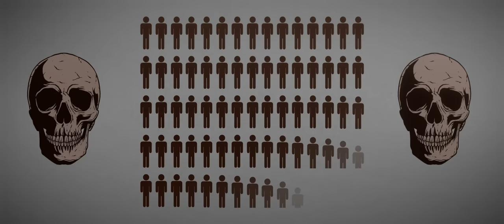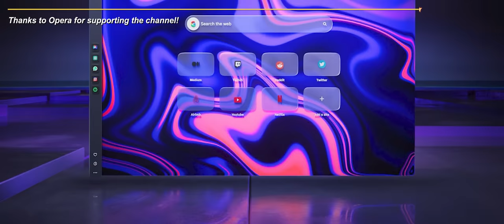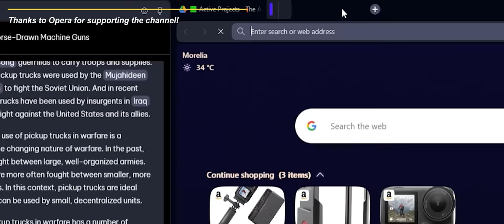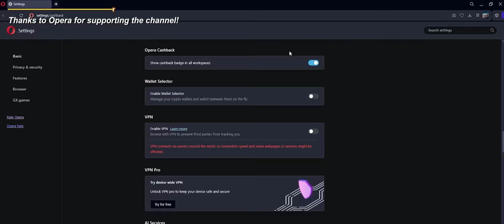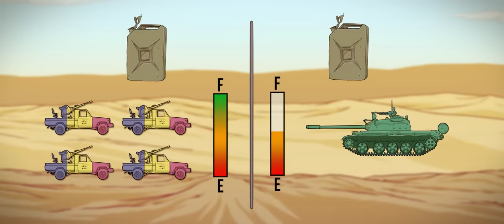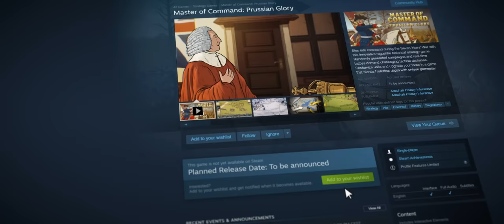The Toyota War | Animated History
Thank you to Opera for sponsoring this video!  download Opera for FREE, and experience the most efficient, dynamic, and intuitive web browser available.

Azevedo, Mario Joaquim. Roots of Violence: A History of War in Chad. Abingdon-on-Thames, UK: Routledge, 1998.

Neville, Leigh. Technicals: Non-Standard Tactical Vehicles from the Great Toyota War to modern Special Forces. London, UK: Bloomsbury Publishing, 2018.

Lalevee, Mary. Chad strikes blow against Qaddafi. Executive Intelligence Review, Vol. 14, No. 37. Leesburg, VA: New Solidarity International Press Service, 1987.

Pollack, Kenneth Michael. Arabs at War: Military Effectiveness, 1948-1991. Lincoln, NE: University of Nebraska Press, 2002.

Pollack, Kenneth Michael. Armies of Sand: The Past, Present, and Future of Arab Military Effectiveness. Oxford, UK: Oxford University Press, 2019.

United States Institute of Peace. Chad: Report of the Commission of Inquiry into the Crimes and Misappropriations Committed by Ex-President Habré, his Accomplices and/or Accessories. N’Djamena, TD: Commissions of Inquiry, 1992.